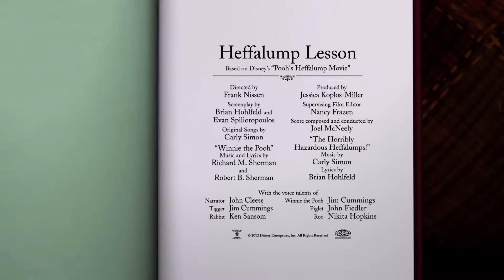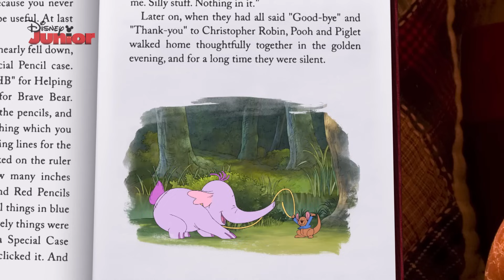The Mini Adventures of Winnie the Pooh | Heffalump Lessons | Disney Junior UK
Roo discovers large footprints that Rabbit thinks belong to a Heffalump. After learning what a Heffalump is, Roo is determined to catch one.

Based on the "Winnie the Pooh" works, by A.A. Milne and E.H. Shepard.

Fancy taking a trip down to Hundred Acre Wood? Deep in this enchanting wood live some very special woodland friends, Winnie-the Pooh, Tigger, Rabbit, Owl, Kanga, Roo, Eeyore, Piglet and of course, Christopher Robin.

Based on the much-loved A.A Milne classic stories of Winnie The Pooh, this magical, enchanting Disney Jr series follows the adventures of this ‘chubby little cubby all stuffed with fluff,’ as he explores One Hundred Acre Woods with his funny and sweet little woodland friends trying to track down some honey to satisfy the ‘rumblee in Pooh’s Tumblee!’

‘It’s time for something sweet…’ so come along for fun woodland adventures, Poohsticks-a-plenty and pots and pots of honey with the loveable yellow bear, Winnie The Pooh and his friends.

Winnie The Pooh may be "a bear of very little brain" and a little forgetful, but he is kind, caring and friendly to everyone he meets. Pooh loves honey almost as much as he loves his woodland friends! He keeps a supply of honey pots at home, but they are often empty due to his huge appetite for the sweet sticky stuff! This loyal, loveable bear is the leader of the One Hundred Acre Wood gang of friends, but out of all the animals, Pooh is the one who is the closest to Christopher Robin.

TIGGER
Tigger is one of Winnie The Pooh’s good friends and most definitely the bounciest of all the friends in the Hundred Acre Wood. When this lively tiger is in a good mood, he loves nothing more than bouncing about on his super springy tail because ‘that’s what Tiggers do best!’

RABBIT
Rabbit lives in the Hundred Acre Wood and loves to read and spell. He uses his clever brain to help organise things in the wood for his very large rabbit family and his friends.

OWL
Owl is the wisest animal in the Hundred Acre Wood. He often gives advice to his friend when they need his help. Like his good friend Rabbit, Owl likes to read and loves nothing more than coming out with very long and clever sounding words.

KANGA
Kanga is the loveable kangaroo friend of Winnie The Pooh. She takes great care of her little joey, Roo, who is a big ball of bouncing energy. But Kanga is just as kind and caring to all of her Hundred Acre Wood friends. She is always on hand to give motherly advice to all those who need it.

ROO
Roo is a curious and playful little kangaroo who is always looking for the next adventure with his friends. He is very cheerful and fearless and loves nothing more than to explore the woodlands with all his friends.

EEYORE
Eeyore is a lovely old grey donkey who lives in a simple home made of sticks and twigs in the Hundred Acre Wood. He likes to spend quiet time alone to think about his thoughts. But as much as Eeyore enjoys his quiet time, he always loves being with Winnie The Pooh and all his woodland friends.

PIGLET
Though little and at times timid, Piglet is braver than he thinks and smarter than he knows. As Pooh’s best friend he follows his friend on great adventures in the Hundred Acre Wood!

CHRISTOPHER ROBIN
Christopher is a very kind boy and Winnie The Pooh’s best friends. He is very adventurous and also the person that all the others go to when they need help. He is very fond of his best friend and often refers to him as that ‘silly old bear.’